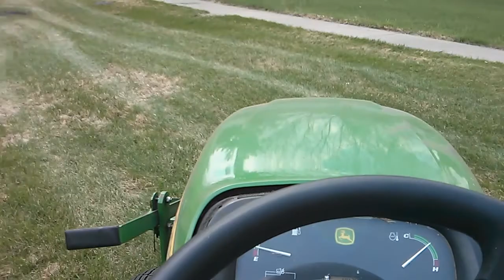Mowin'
Yup.

That detacher is heavy